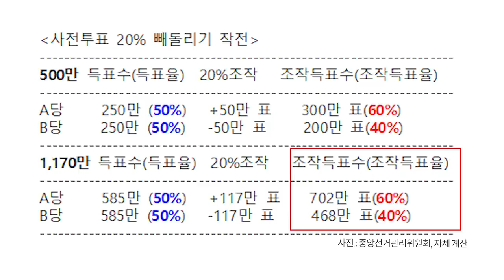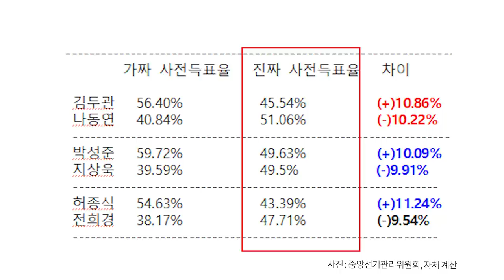진실, 밝혀지다 [공병호TV]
진실, 밝혀지다